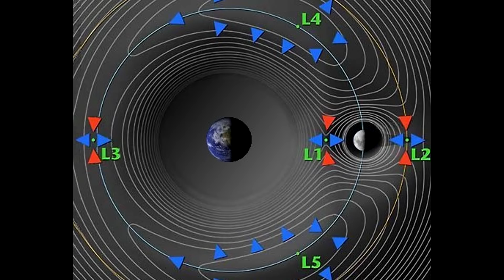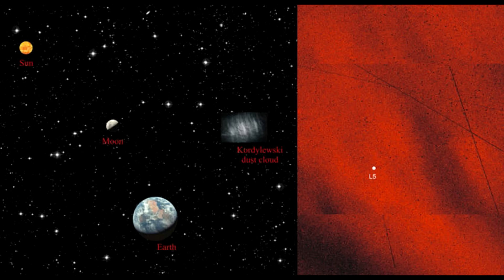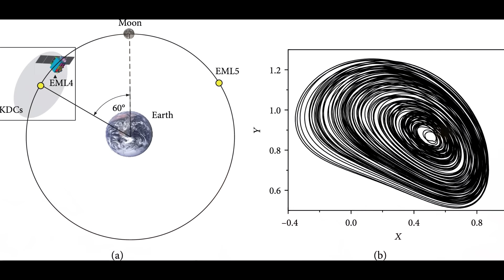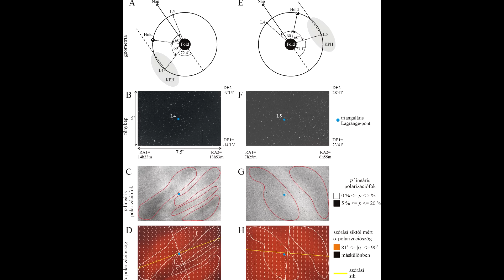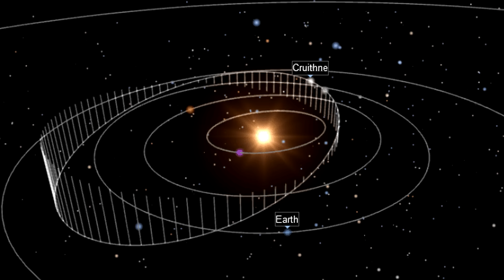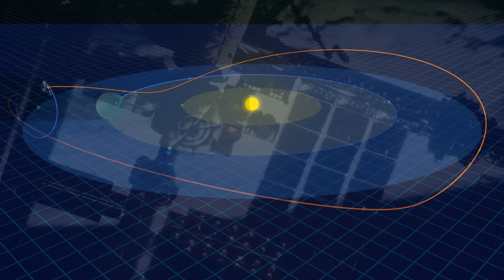У Земли больше одной Луны, и они действительно странные...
Следует отметить, что смоделированная ситуация почти не встречается в известной Вселенной. Спутники Юпитера и Сатурна все разного размера. Между планетами по количеству спутников также наблюдается асимметрия. Однако авторы исследования считают, что оно будет полезно для понимания того, насколько обычным явлением могут быть спутники экзопланет. Оно показывает, что с точки зрения небесной механики нет серьезных препятствий к существованию на орбите землеподобной планеты не только одного, но и семи спутников. Правда, пока людям известны только два кандидата в экзолуны. И оба они вращаются вокруг газовых гигантов на большом расстоянии от них. Поэтому говорить о проверке этих теоретических расчетов пока не приходится. (У Земли больше одной Луны, и они действительно странные... )